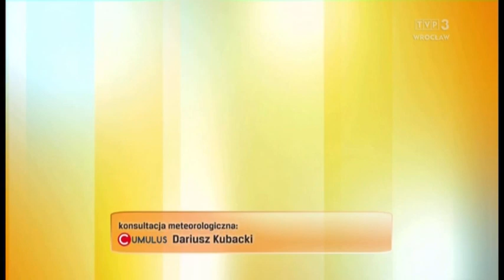Magdalena Pecka 21.8.2023